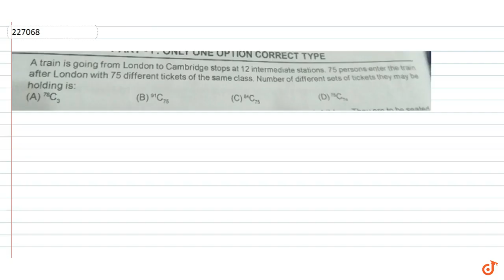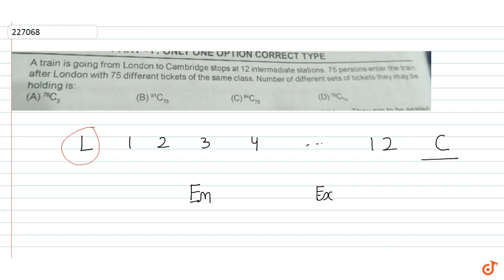A train is going from London to Cambridge stops at 12 intermediate stations. 75 persons enafte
To ask Unlimited Maths doubts download Doubtnut A train is going from London to Cambridge stops at 12 intermediate stations. 75 persons enafter London with 75 different tickets of the same class. Number of different sets of tickets they may be holding is